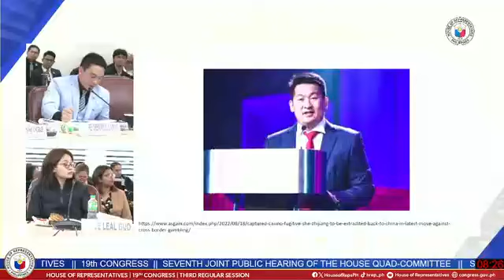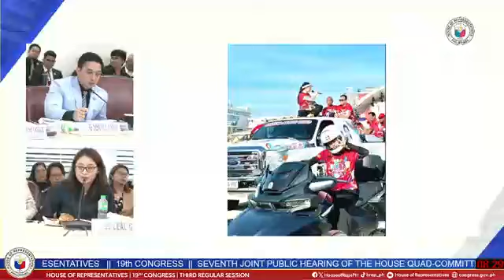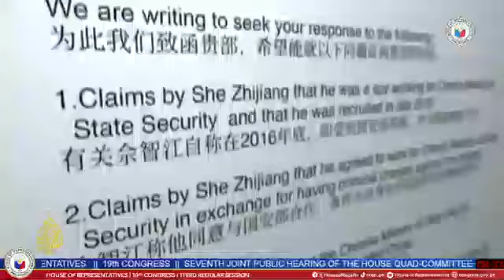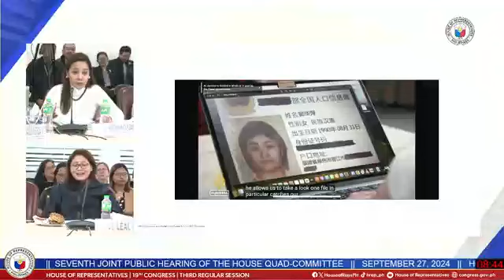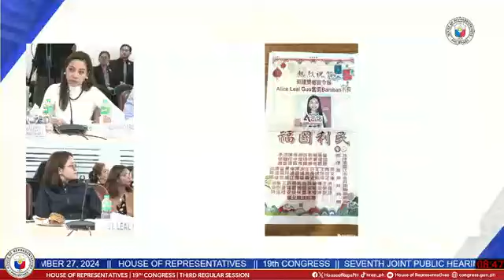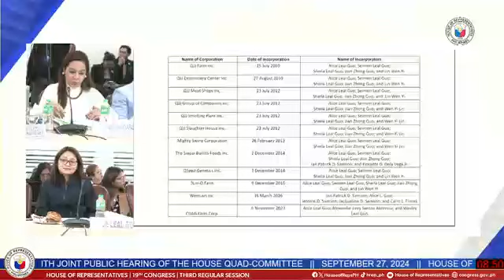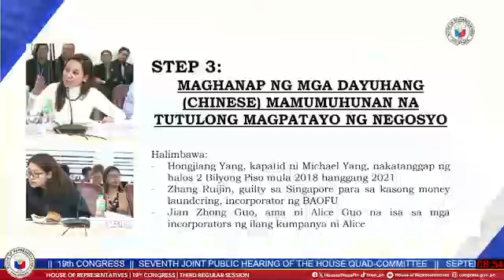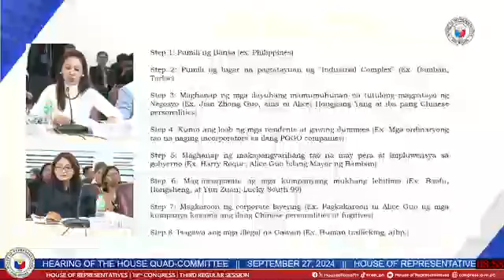Alice Guo, 'galit na galit, gustong manakit'?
Mariing itinanggi ni Alice Guo, ang napatalsik na Mayor ng Bamban, Tarlac, ang akusasyong isa siyang Chinese spy matapos ipalabas ang isang dokumentaryo sa pagdinig ng House Quad Committe inquiry.

Sa nasabing dokumentaryo, isang Chinese interviewee ang nagbigay ng pahayag na nag-uugnay kay Guo bilang espiya ng China.

Video courtesy of the House of Representatives.